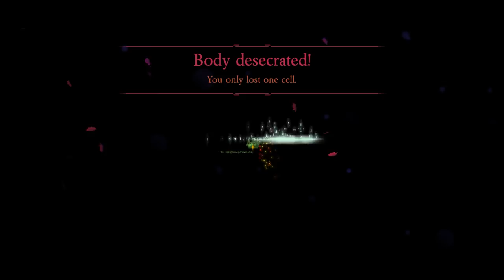Let's Play Dead Cells | PS4 Pro Console Gameplay Episode 1 (P+J)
Join Praetorian & Jynx in their playthrough of Dead Cells on the PS4 Pro.

It's also available on Xbox One, PC, and Switch

Ashley N.M. Hyatt, Gareth Ward, Andrew C, & Tj Cortopassi

walkthrough | console | funny | couple gaming | episode 1 | ep. 1 | ep 1 | part 1 | pt. 1 | pt 1